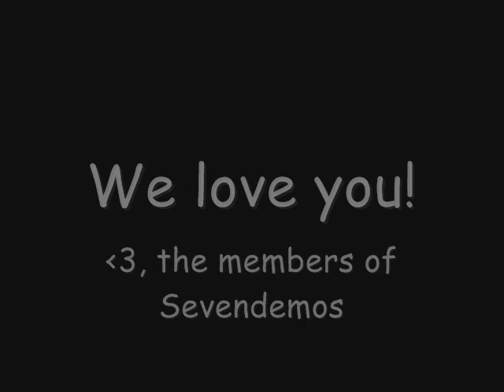10.07.08 - Ramblings of a Dani!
I'm so so busy right now, but I did get something up. :D Pittsburgh was awesome.

And, I has a challenge for y'all!